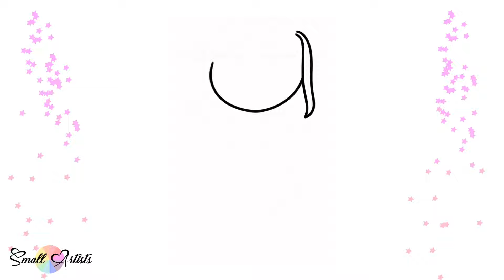Draw Disgust From Inside Out Step-By-Step Guide For Kids Draw & Color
Hello!
Today we will learn how to draw Disgust from Inside Out! 💚😍✍🏼

cute drawing,
drawing tutorial,
drawing easy,
drawing art,
drawing and coloring,
Draw,
Drawings,
Basic Drawings,
Simple Drawings,
Drawings Lessons,
Line Drawings,
Cute Drawings.
Easy Drawings,
Simple Drawings,
Kids Drawings,
Dibujar,
Dibujos,
Dibujos básicos,
Como dibujar,
Dibujos Sencillos,
Cómo colorear,
Cómo colorear,
Dibujos bonitos.

Dibujos Sencillos,
Dibujos Sencillos,

Desenhar,
Desenhos,
Desenhos básicos,
Como desenhar,
ir,
Desenhos bonitos.
Desenhos fáceis,
Desenhos Simples,
Desenhos infantis,

Dessiner,
Dessins,
Dessins de base,
Comment dessiner,
Dessins simples,
Comment colorier,
Comment colorier,
Dessins mignons.
Dessins faciles,
Dessins simples,
Dessins d'enfants,

Disegnare,
Disegni,
Disegni di base,
Come disegnare,
Disegni Semplici,
Come colorare,
Come colorare,
Disegni carini.
Disegni facili,
Disegni Semplici,

Рисовать,
Рисунки,
Основные чертежи,
Как рисовать,
Простые рисунки,
Уроки рисования,
Чертежи,
Как раскрасить,
Как раскрасить,
Симпатичные рисунки.
Легкие рисунки,
Простые рисунки,
Детские рисунки,

‎رسم،
‎الرسومات،
‎رسومات أساسية ،
‎كيف ترسم،
‎رسومات بسيطة
‎دروس الرسم
‎رسومات ت للمبتدئين ،
‎رسومات الاطفال

चित्र,
आसान चित्र
सरल चित्र,
ड्राइंग क्लास,
रेखा चित्र,
कलर कैसे करे,
प्यारा चित्र।

a samm-sammult, lihtsalt ja kiiresti.
Miten tehdä askel askeleelta, yksinkertaisesti ja nopeasti.
Comment dessiner par étape, simplement et rapidement.
Kā r soli pa solim, un ātri.
pas cu pas, pur și simplu și rapid.
Как рисовать шаг за, просто и быстро.
Kako pripraviti korak za, preprosto in hitro.
Hur man drar steg för steg, och snabbt.